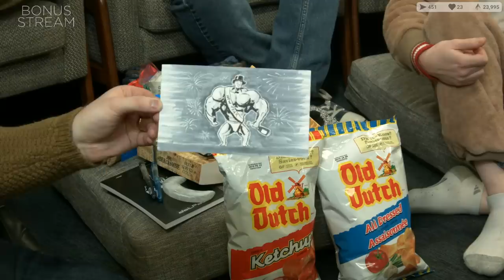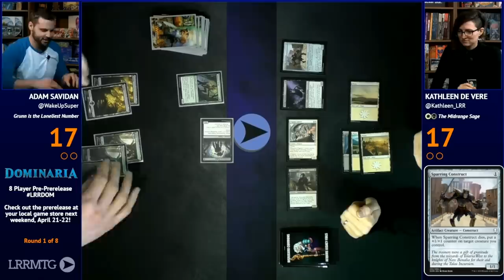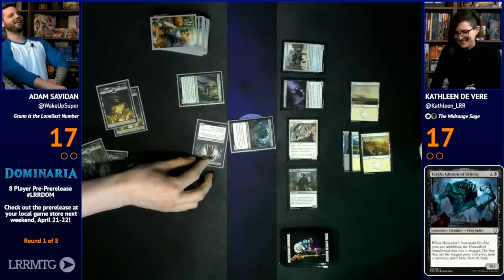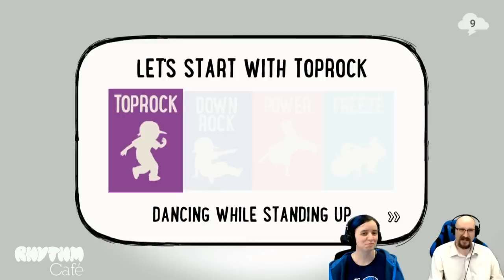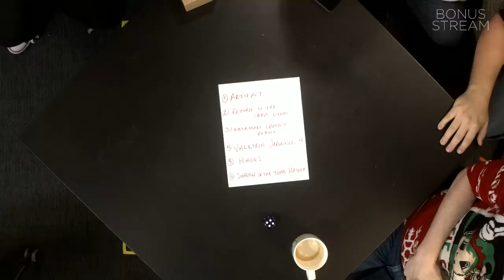Bonus Stream — A Very LoadingReadyRun Boxing Day